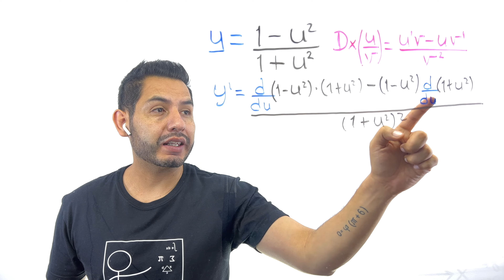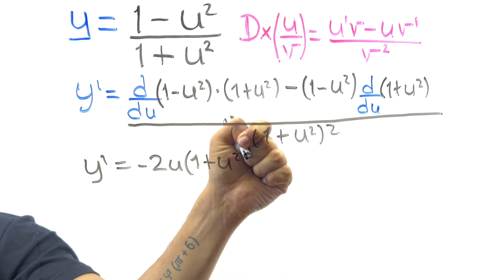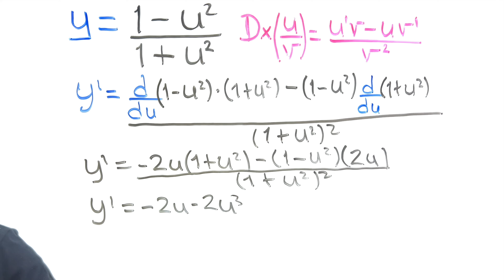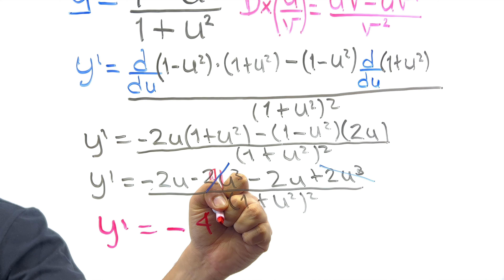✅​Derivada de un Cociente (Ejercicio 2) | Paso a Paso 💯​😎​🫵​| Cálculo Diferencial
Derivada de un Cociente(Ejercicio 2) - Cálculo Diferencial